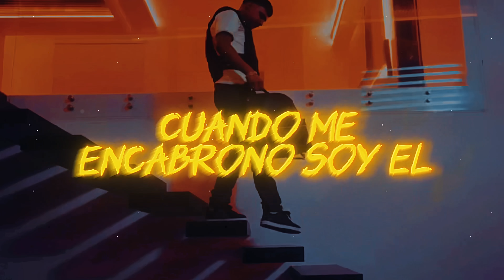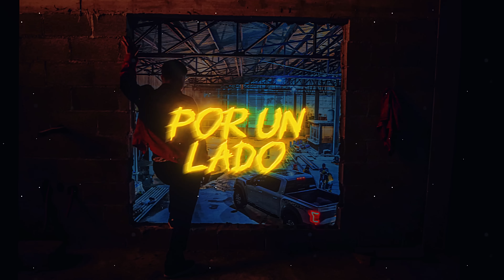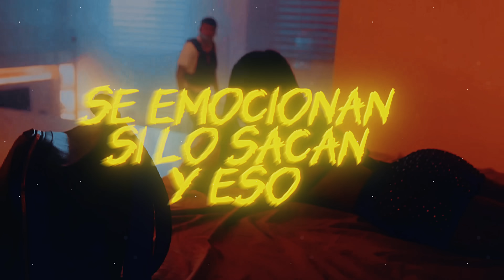Mi Escolta Por un Lado (MAMBO) - (Video Con Letras) - Yahir Saldivar - DEL Records 2024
DEL Records, es la empresa líder independiente de entretenimiento de la música Regional Mexicana en Estados Unidos y México. Desde su lanzamiento en el 2009, la compañía ha creado un sin número de exitosos e innovadores artistas y canciones. DEL Records, DEL Publishing y DEL Entertainment, es la casa de grandes estrellas internacionales como T3R Elemento, Eslabon Armado, Ulices Chaidez, Lenin Ramirez, Cheli Madrid y más!